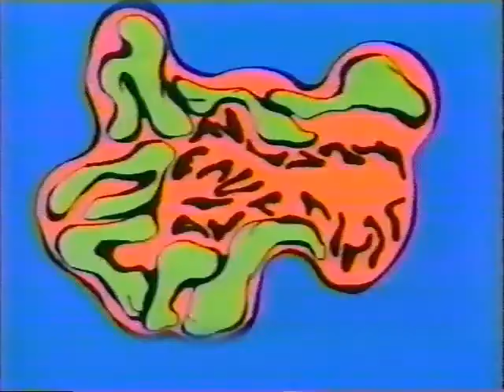ad - Playmates - TMNT - Turtle Blimp (1988)